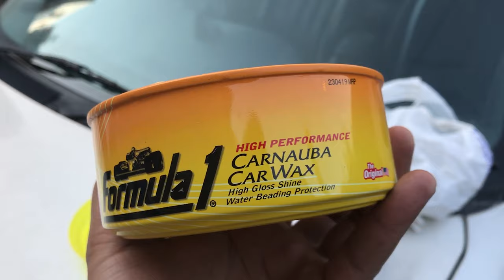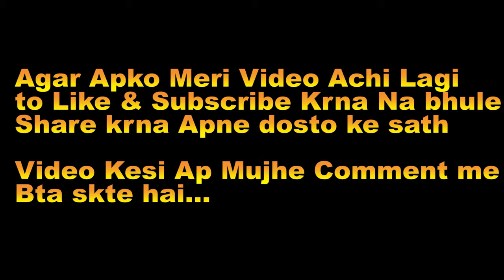How to Polish Royal Enfield Bike | Bullet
Hi Dosto , Happy Diwali, last time mene apni bike me rubbing/waxing krwai jiske karn meri bike almost new jaisi ho gyi dekhne me and uska fade color bhi new jaisa lgne lga. is video se sayd me apki liye kuch madad kr sku, sayd apke kaam ki ho, jo log apni bike ko new rkhna chahte hai, unke liye ye video kafi informative ho skti hai.